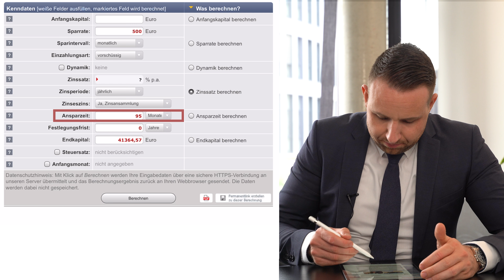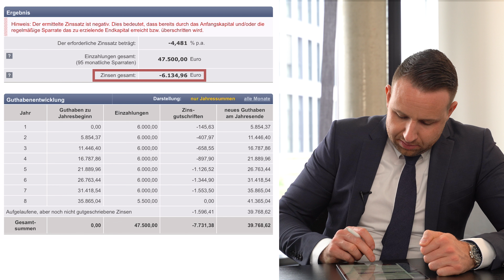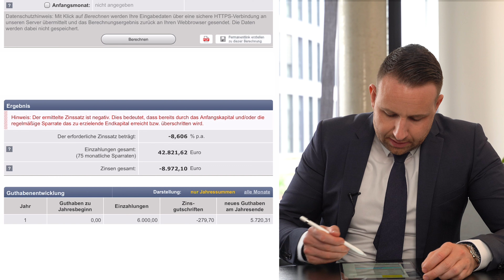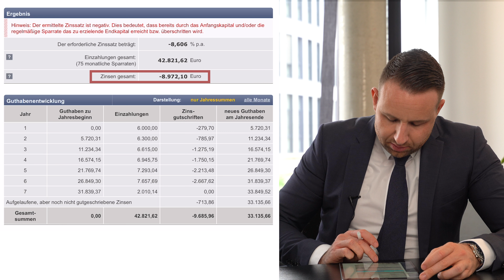Wie viel Rendite hat deine Rentenversicherung wirklich? (Selbsttest)